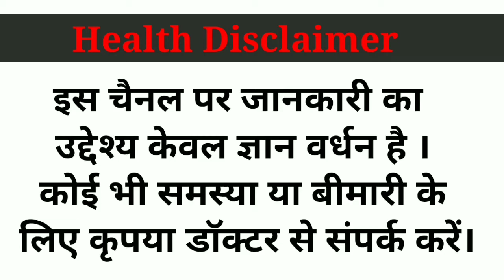सबसे ज्यादा प्रोटीन किसमें होता है? मछली से भी ज्यादा प्रोटीन वाली शाकाहारी सब्जी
सबसे ज्यादा प्रोटीन किसमें होता है?
सबसे ज्यादा प्रोटीन किस शाकाहारी सब्जी में होता है? मछली से भी ज्यादा प्रोटीन वाली शाकाहारी सब्जी|